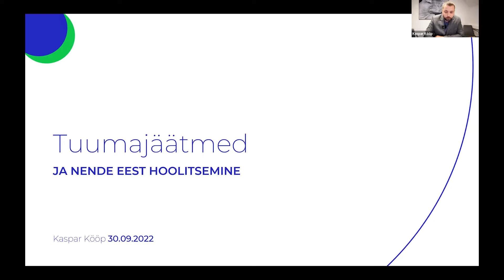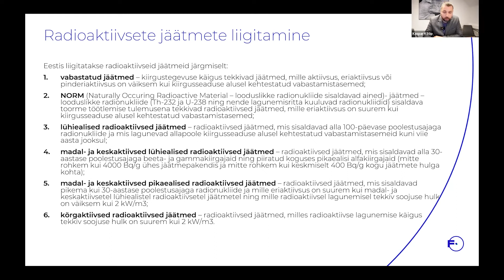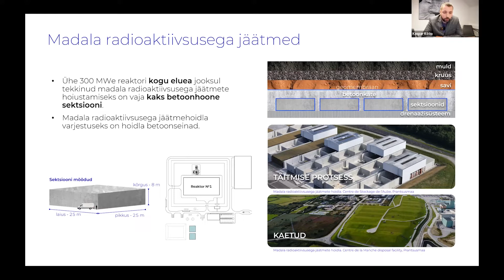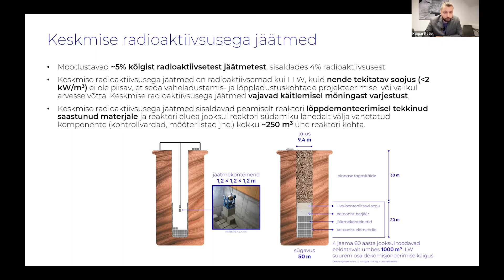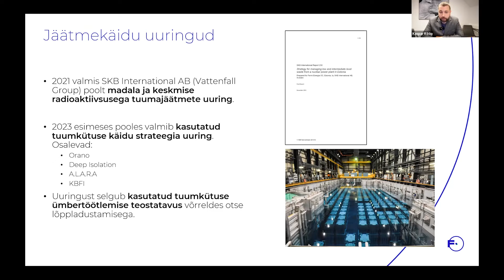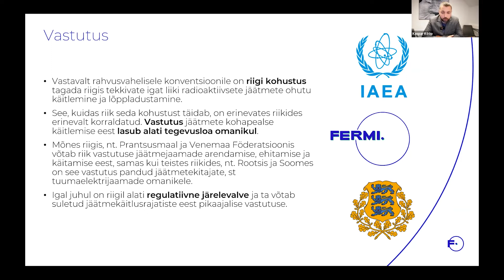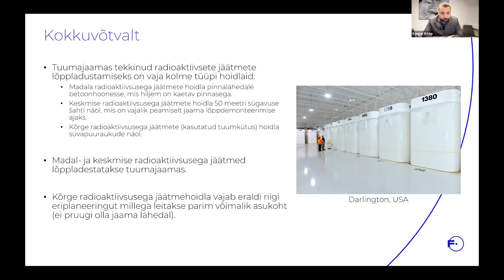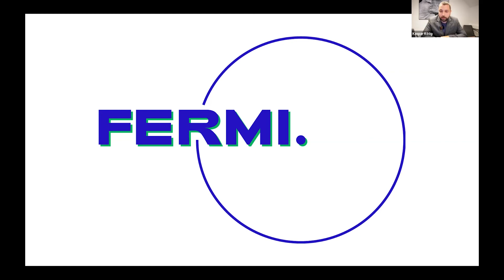Madala- ja keskmise radioaktiivsusega jäätmed tuumajaamast - Reaktorireede №17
Teema: ♻️ Madala- ja keskmise radioaktiivsusega jäätmed tuumajaamast
👤 Kaspar Kööp – Fermi Energia ohutusjuht. Tuumaenergeetik, kes on erialalt spetsialiseerunud reaktori primaarahela ja sellega ühenduses olevate ohutussüsteemide simuleerimisele. Fermis tegeleb nii ohutuse kui ka jäätmete teemaliste uuringute koordineerimisega.
➤ Kuidas jäätmeid klassifitseeritakse?
➤ Millest nad tekivad?
➤ Kui palju neid tekib?
➤ Kus toimub lõppladustamine?